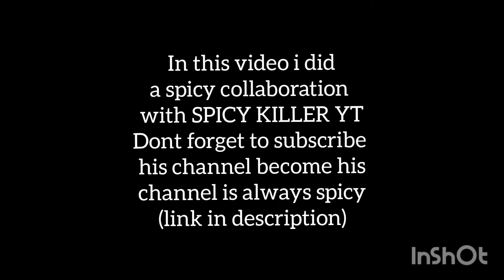COLLABORATION WITH @SPICY KILLER YT. SHADOW FIGHT ARENA..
hi guys in this video we did a collaboration hope you will enjoy